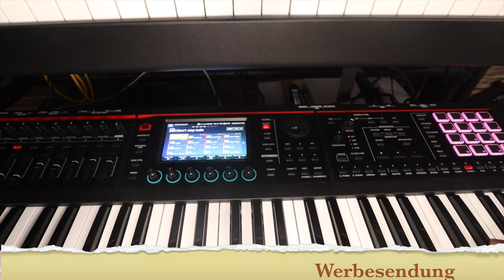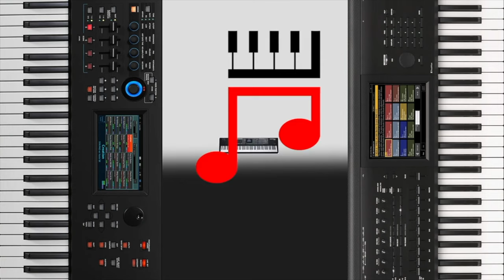Einsteiger "Tutorial" Roland Fantom 07, anmachen und mal schauen was passiert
Tutorial ist für dieses Video Maßlos übertrieben. Ich mache den Fantom das erste Mal an und schaue ohne jemals eine Anleitung oder ein Video dazu gesehen zu haben, was passiert.
Sprich: Ein erster Test im Laden. Dabei geht natürlich mehr schief, als das etwas funktioniert, aber ich bin trotzdem begeistert und die ein oder andere Sache werdet ihr auf jeden Fall mitnehmen können.

Zum Zeitpunkt des Hochladens, habe ich schon angefangen die ersten Sounds zu programmieren und auch die ersten Tutorials zu erstellen, die dann wieder in gewohnter Qualität sind :) Trotzdem viel Spaß!